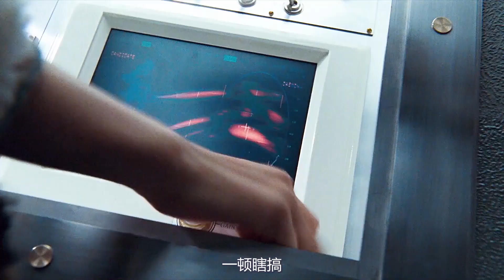《黃金羅盤》一群兒童被綁架，1人一熊闖基地救下所有人